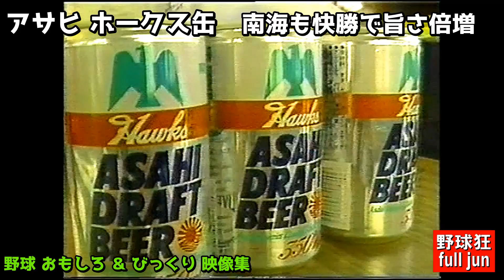第１３弾！野球 おもしろ & びっくり映像集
■使用BGM  『Burbank Late Nights／Squadda B』～Youtube Audio Libraryより